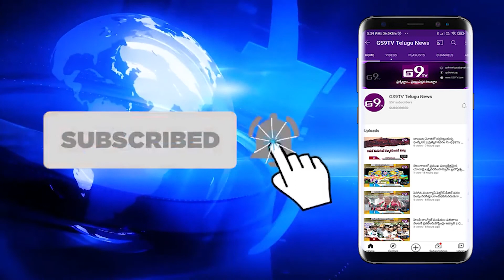బాలాపూర్ గణేష్ లడ్డు వేలం చరిత్ర సుస్టిస్తుంది | GS9TV TELUGU NEWS